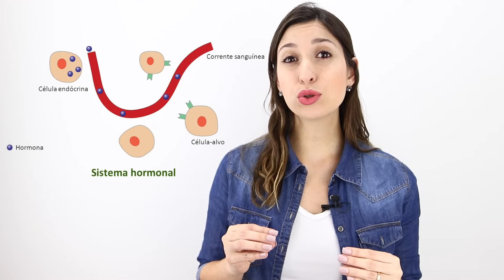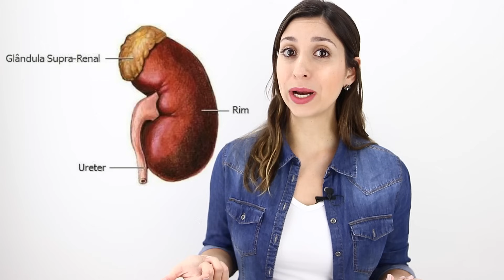Sistema Endócrino: Introdução | Anatomia e etc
Nesta aula falaremos sobre as funções do Sistema Endócrino, as definições de Hormônios e órgãos-alvo, assim como as principais glândulas endócrinas. Espero que gostem!